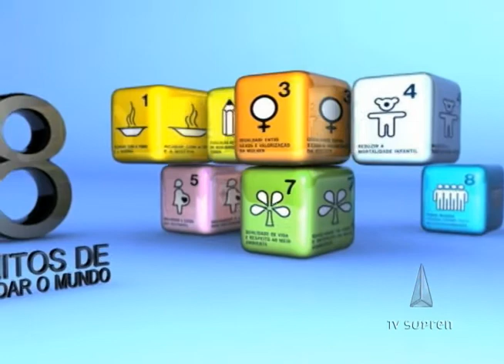Notícias Supren 20/03/13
Senado aprova, em primeiro turno, a proposta de emenda à constituição que amplia os
direitos dos trabalhadores domésticos, pesquisa da Universidade de São Paulo estuda uma nova técnica para tratamento de dependentes químicos, e a reportagem de hoje mostra um mutirão para atendimento odontológico gratuito de crianças e adolescentes.